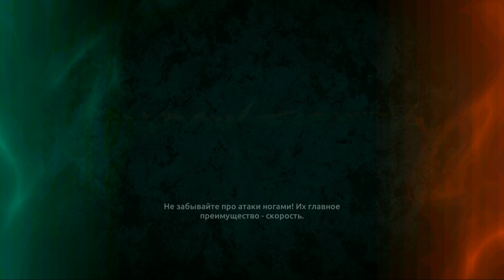САМАЯ АТМОСФЕРНАЯ ЛОКАЦИЯ ПОЯВИЛАСЬ В ИГРЕ, МОЩНЫЙ СКИН НА ЮККУ - Shadow Fight 4: Arena